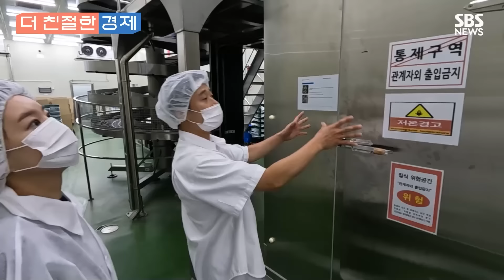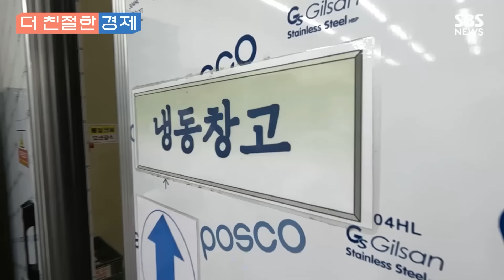얼린 게 다가 아니었다?... 냉동김밥 왜 맛있나 봤더니 / SBS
미국과 한국에서 품절 대란이 일어난 냉동 김밥을 만드는 곳을 저희가 직접 와봤습니다.

위생 장비를 착용한 뒤 들어가 보니, 직원들은 수십 명, 공장 라인은 풀 가동입니다.

갓 만들어진 밥에 단무지, 시금치, 당근 등 각종 재료를 차곡차곡 올린 뒤, 담아 말면 완성됩니다.

평범해 보이는 김밥이지만, '핵심' 공정이 남아 있습니다.

영하 50도의 냉동고에 들어가자 순식간에 꽝꽝 언 냉동 김밥이 됩니다.

수출길을 연 비결, 김밥을 상온 유통이 아닌 '냉동'시킬 수 있다는 인식 전환입니다.

지난 8월부터 미국 대형 할인점에서 판매되기 시작했는데, SNS에서 화제가 되면서 품절 사태가 빚어졌습니다.

특히 미국으로 수출된 김밥은 고기 대신 우엉과 유부가 들어간 비건 김밥입니다.

육류는 통관이 까다로운 데다, 미국에서 비건이 인기가 많다는 점에서 착안했습니다.

덕분에 가격도 3.99달러, 우리 돈 5천 원 정도로 낮출 수 있었습니다.

이미 200t이 모두 팔렸고, 추가로 280t의 주문이 들어온 상태입니다.

과거 '스시'로 불렸지만 이제는 '김밥'으로 당당히 이름을 찾는 등 한 중소기업의 도전이 '김밥' 열풍으로 이어지고 있습니다.

(총괄 : 정호선 / 기획 : 손승욱 / 취재 : 김혜민 / 영상취재 : 유동혁 / 구성 : 신희숙 / 편집 : 김초아 / 콘텐츠디자인 : 안준석 / 제작 : 디지털뉴스제작부)